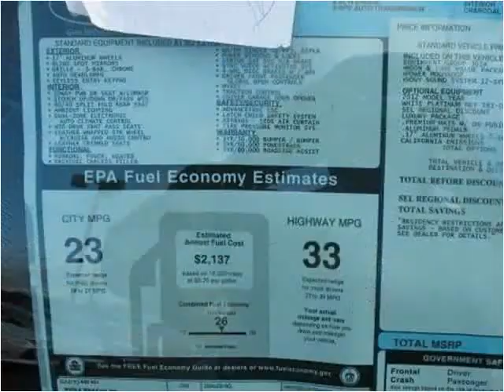2012 Ford Fusion New Cars Pittsburg PA